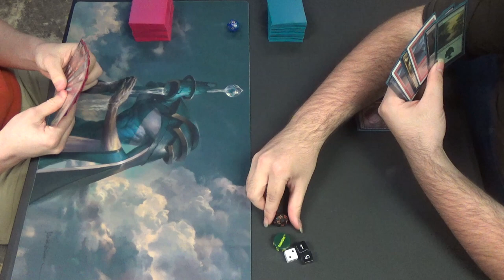Modern Magic — Cremator Evolution vs. Jund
Guilds of Ravnica appears to have been good to Modern, at least as far as its creatures are concerned. Between Crackling Drake, Knight of Autumn, and even Impervious Greatwurm, the brews have been neverending, it seems.

Here's the Cremator Evolution decklist. (The deck tech will come out tomorrow.)
Creatures (30)
2 Birds of Paradise
4 Cragganwick Cremator
2 Fauna Shaman
1 Ghalta, Primal Hunger
1 Hazoret the Fervent
1 Huntmaster of the Fells
3 Impervious Greatwurm
4 Noble Hierarch
1 Scavenging Ooze
4 Steel Leaf Champion
4 Strangleroot Geist
1 Surrak, the Hunt Caller
2 Tireless Tracker
Instants (4)
4 Lightning Bolt
Sorceries (3)
3 Eldritch Evolution
Lands (23)
3 Copperline Gorge
1 Fire-Lit Thicket
4 Forest
1 Horizon Canopy
1 Kessig Wolf Run
1 Mountain
1 Raging Ravine
2 Stomping Grounds
2 Temple Garden
3 Windswept Heath
4 Wooded Foothills
Sideboard (15)
1 Caldera Hellion
2 Damping Sphere
1 Eidolon of Rhetoric
2 Knight of Autumn
1 Linvala, Keeper of Silence
1 Magus of the Moon
1 Rest in Peace
1 Relic of Progenitus
2 Slagstorm
1 Wall of Reverence
2 Worship